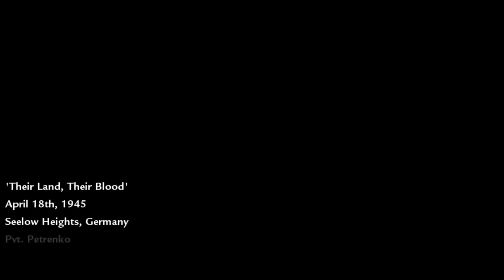Call of Duty World at War 2015 06 16 Mission 4 Their Land, Their Blood Hardened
Call of Duty World at War 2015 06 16

Mission 4 Their Land, Their Blood Hardened

ChiLam
Oh Cherry Dunce

Steam Games